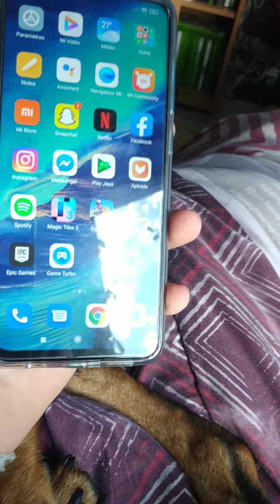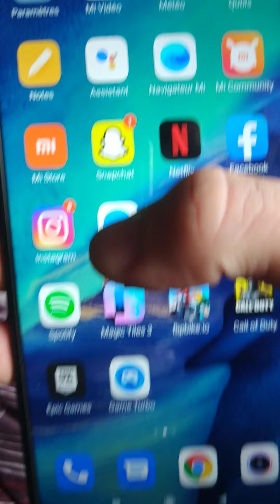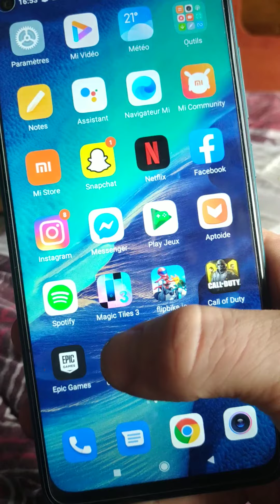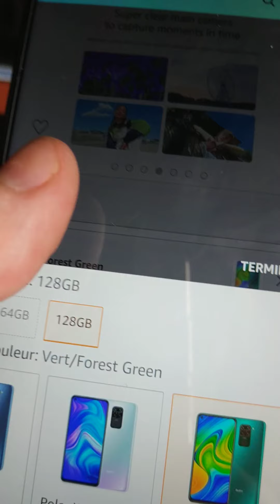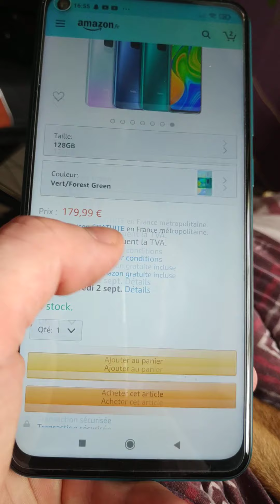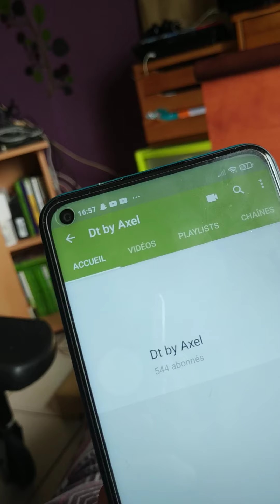Présentation de mon Xiaomi Redmi note 9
Bonjour aujourd'hui dans cette vidéo je vous présente mon nouveau smartphone que j'ai eu durant mon hospitalisation 😁